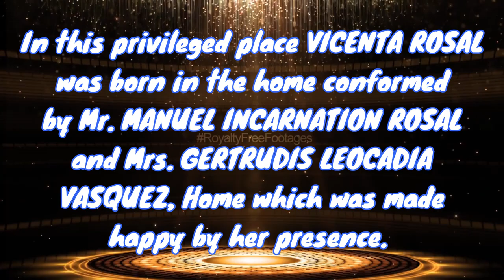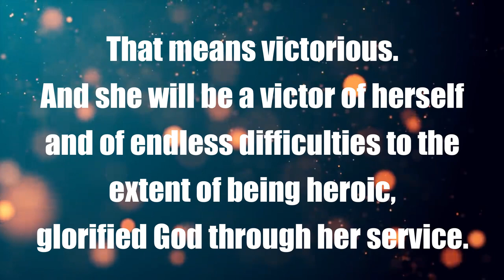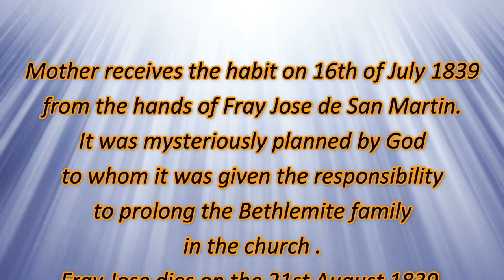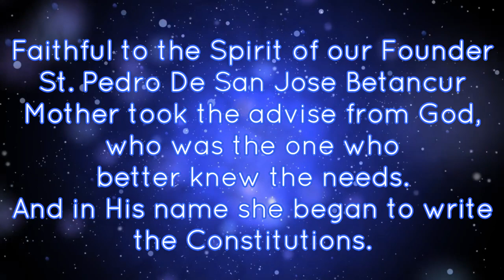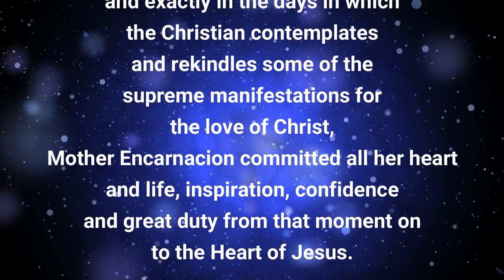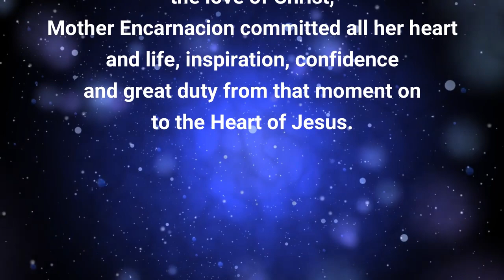Mother Maria Encarnacion Rosal's life is a gift - Song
Mother Encarnacion was a woman who had submitted totally herself to God;  she was holy,  invaded by  God and His presence. His love  was filled and flowed in her like a river reaching all those who were with her.
We give   thanks to God for her life and for her religious vocation, for all the virtues with which she adorned her soul. God felt attracted by her testimony  and chose her to continue in writing the History of Our Institute.